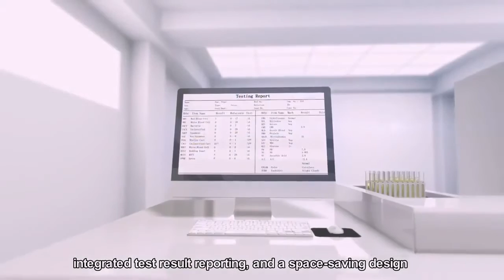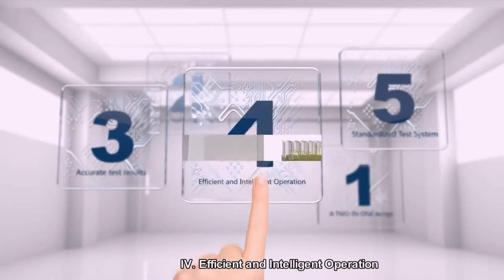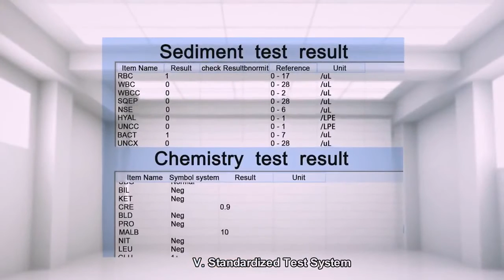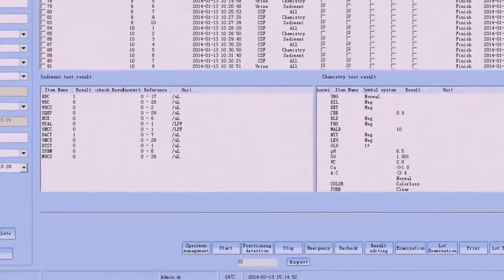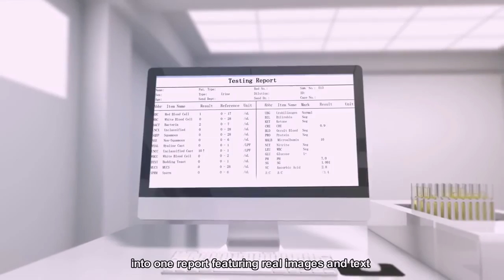Analizador de orinas híbrido FUS2000 de Dirui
Video demostrativo del analizador de orinas hibrido FUS2000 de Dirui.
Muestra las caracteristicas técnicas más destacables y   su fácil funcionamiento  ; vea como cargar muestras, seleccionar modo de trabajo o imprimir informe completo de urianálisis.
 Análisis bioquímico y sedimentos en un solo equipo .